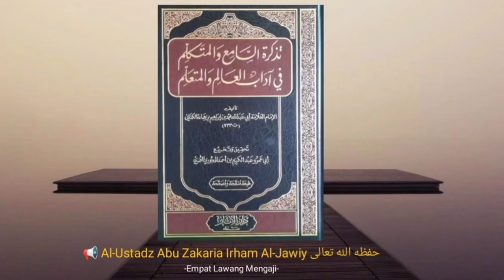Tazkirotus Saami' {143} Adab Tholib terhadap Gurunya || Al-Ustadz Abu Zakaria Irham Al-Jawiy